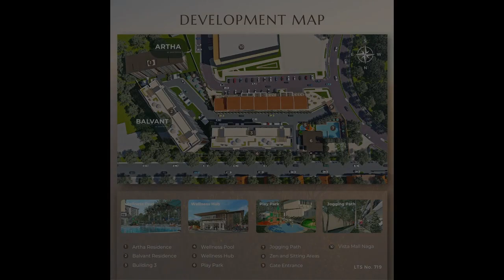SANTERRA by Vista Estates 1 BEDROOM-A (BUILDING 2)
Price: ₱ 8,049,000
Condominium/Apartment Type: Residential Condominium
Number of Bedrooms: 1
Number of Bathrooms: 1
Unit Size in sqm: 35 sqm.